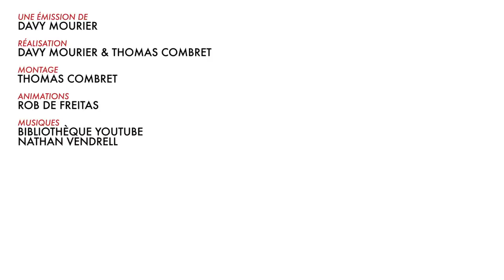BADNEWS DE l'AVENT#12